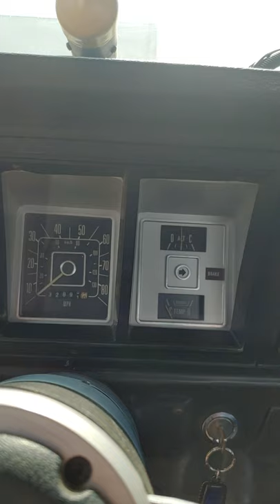Walk around 'Slow Poke' 460, 1979 FORD F-150 pickup